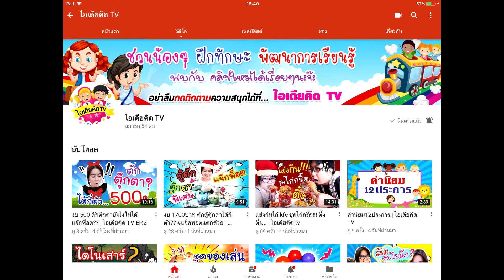72,000 แต้ม แลกตุ๊กตาหรือของเล่นดีนะ |อาคิวบี น้าเปิ้ล |ไอเดียคิด tv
วันนี้น้าเปิ้ลจะเอาแต้มมาแลกของรางวัล มาดูตุ๊กตา ของเล่นน่ารักๆมีให้เลือกเยอะแยะเต็มไปหมดเลย เพื่อนๆว่าน้าเปิ้ลแลกอะไรกลับบ้านกัน
ให้ด้วยนะค่ะ แล้วมา "คอมเม้นท์" คุยกัน อิอิ

อย่าลืมกดติดตาม เพื่อไม่พลาดคลิปใหม่จากไอเดียคิด tv ทุกสัปดาห์นะค่ะ

ติดตาม พูดคุยกับน้าเปิ้ลได้ที่นี่เลย